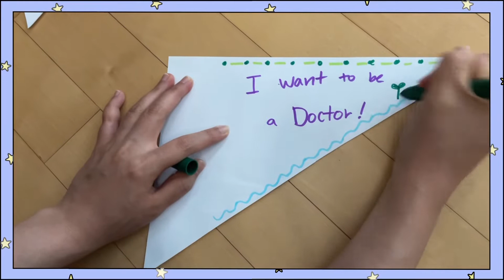Activity 13) making a flag / 깃발만들기